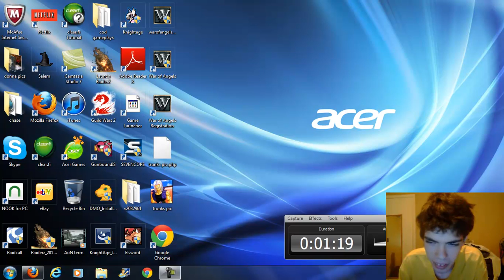Trunks kills Steam Giant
dragon call 2 cbt i killed the second world boss final hit to get 1mill gold woot